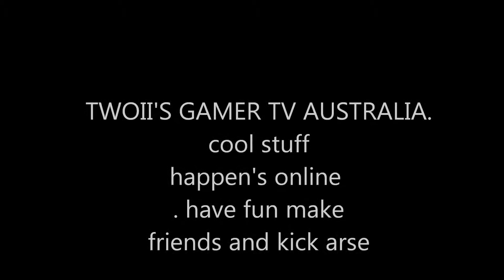BATTLEFIELD HARDLINE HAVING FUN WITH FRIENDS WTF PAW PAW CREAM :) HD EPSD 111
BATTLEFIELD HARDLINE HAVING FUN WITH FRIENDS  WTF PAW PAW CREAM :) HD XBOX ONE EPSD 111 ( apart of cool kills funny highlights ) this is what its like to have fun with your mate's online :)